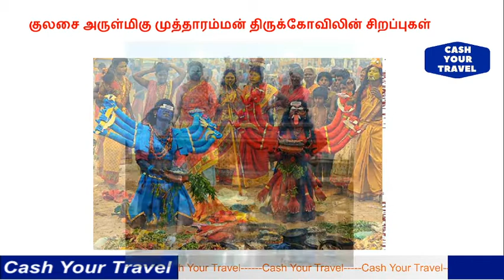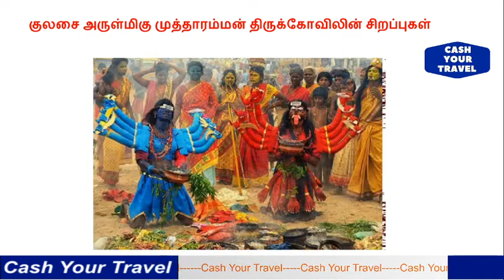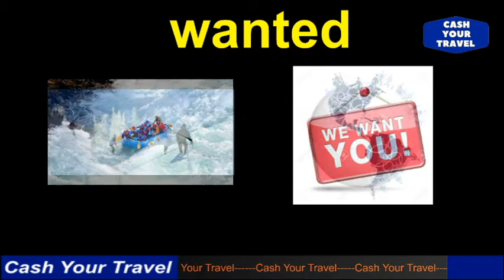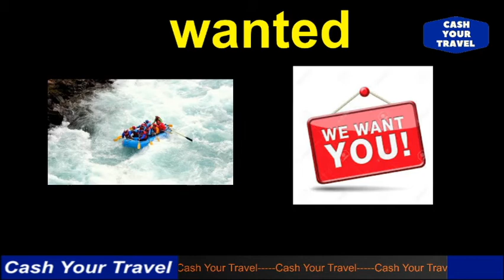குலசை அருள்மிகு முத்தாரம்மன் திருக்கோவிலின் சிறப்புகள்_ Secret place of Kulasai Mutharamman Temple